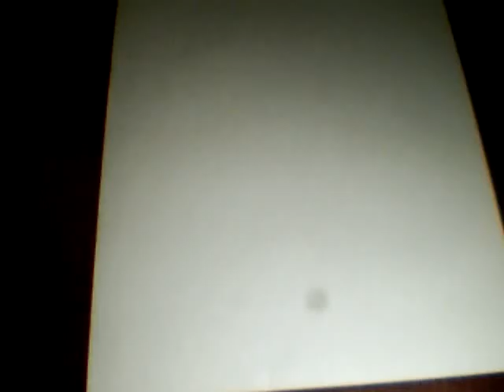Owlman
I spin my head like an owl